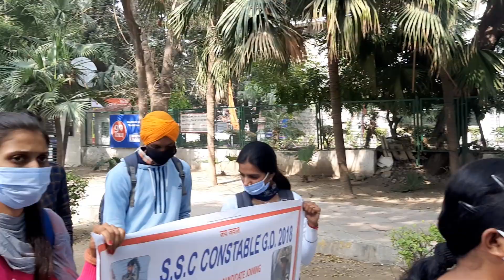दिल्ली मे SSC GD -2018 हल्ला बोल प्रदर्शन | Join All Medical fit candidates | smart fauji bhai